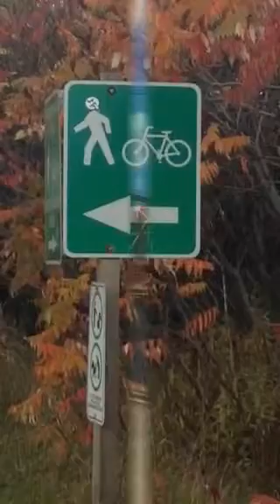Checking out the Hamilton lift bridge scenic view: Life moves on one gust & one lift at a time.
Hamilton Ontario by the lift bridge. I think it is for sale by the way lol. Enjoying a nice fall day. Sharing the journey and moment

Commercial shipping on the great lakes and in Hamilton is still vibrant

October 2015 moments captured exploring the area by the Hamilton / Burlington lift bridge